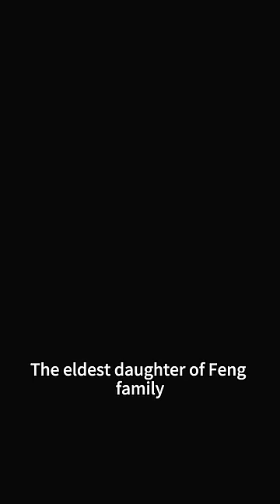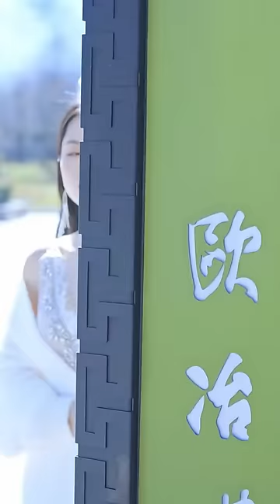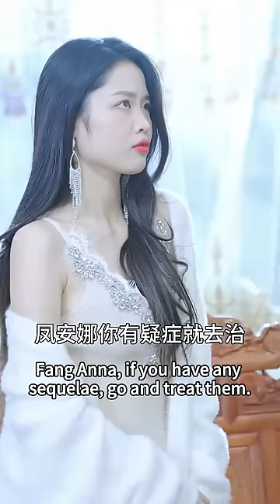She made a gorgeous appearance at engagement of mistress and ex and gave them big "gift"